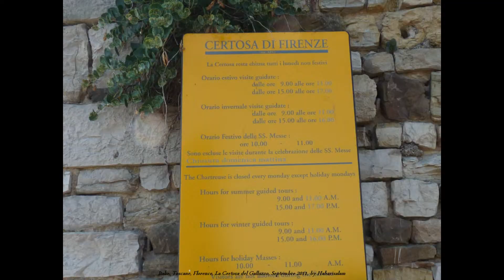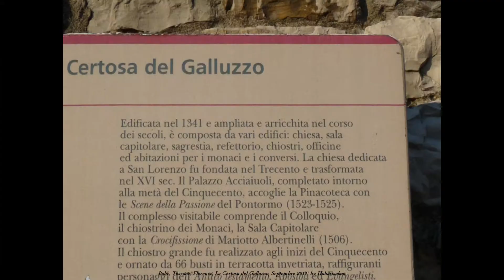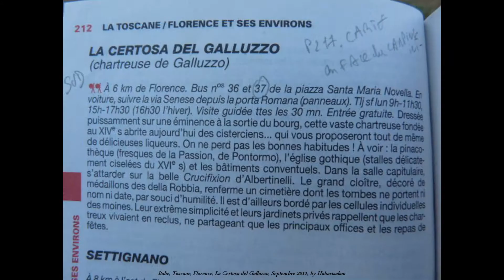Certosa di Firenze, Galluzzo, Sud de Florence, Chartreuse, 2011, Italia, Toscana, Firenze, Tuscany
Galluzzo est un quartier de Florence, à l'extrême sud de la commune, notable par la présence de la célèbre Chartreuse de Galluzzo édifiée en 1341 par Niccolò Acciaiuoli.
La Chartreuse de Galluzzo (Certosa di Firenze) ou Chartreuse Saint-Laurent de Galluzzo (en Val d'Ema) était un monastère chartreux de Florence dans son quartier de Galluzzo.
Elle est construite sur le mont Acuto, à la confluence de l'Ema et de la Greve.